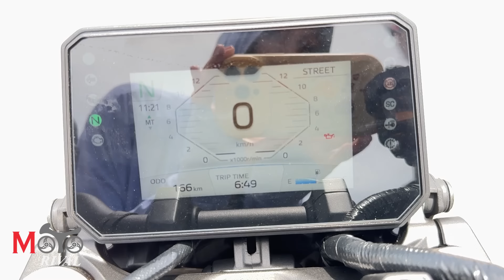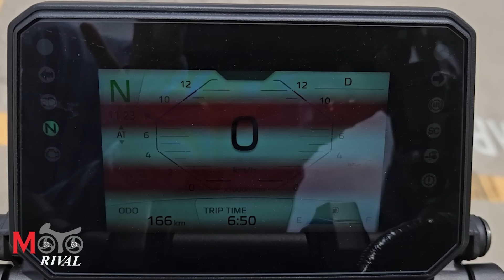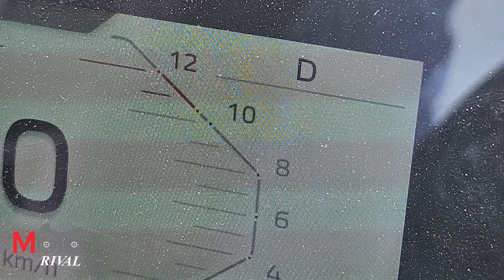รีวิว MT-09 Y-AMT ขี่ที่แรกในโลก ณ ประเทศไทย คลัทช์+เกียร์ไฟฟ้า